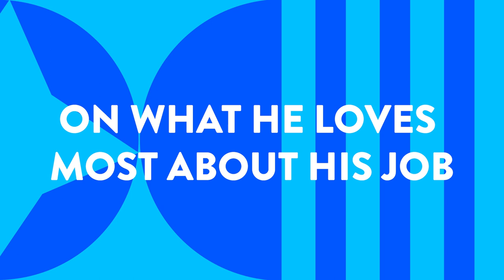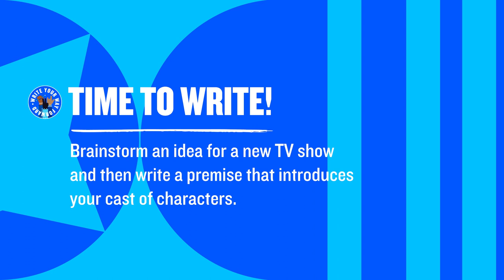Writing for TV with Tim McKeon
Television writer and showrunner Tim McKeon shares how he became a scriptwriter and the valuable skills you'll need if you'd like to become one too.